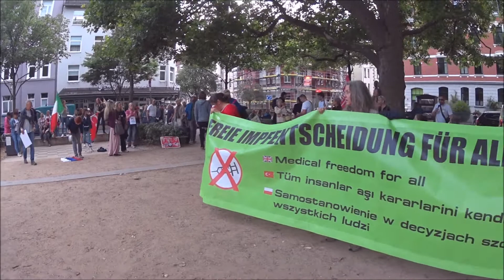27.07.2022 Die Rote Linie läuft durch Hannover Döhren. Teil 6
Wir lassen uns das Singen nicht verbieten. Die schöne Layla auf dem Fiedelerplatz.